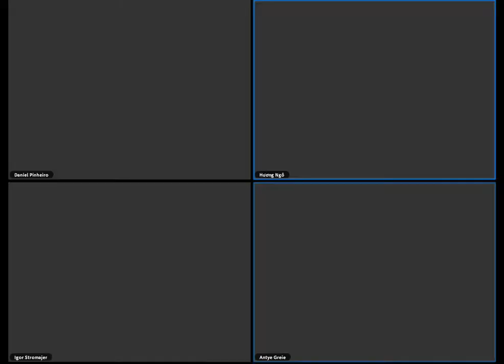Training Latency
Training for a networked performance. Online En-semble - Entanglement Training. In the frame of the online symposium Art of the Networked Practice – Social Broadcasting: an Unfinished Communications Revolution, School of Art, Design & Media, Nanyang Technological University, Singapore (29 – 31 March 2018, a collaboration between the School of Art, Design & Media at Nanyang Technological University, Singapore; LASALLE College of the Arts, Singapore; and The School of the Art Institute of Chicago, Department of Performance, USA) More information